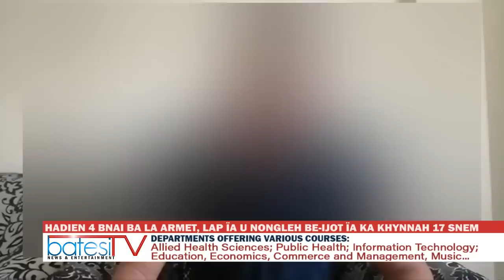HADIEN 4 BNAI BA LA ARMET, LAP ÏA U NONGLEH BE IJOT ÏA KA KHYNNAH 17 SNEM